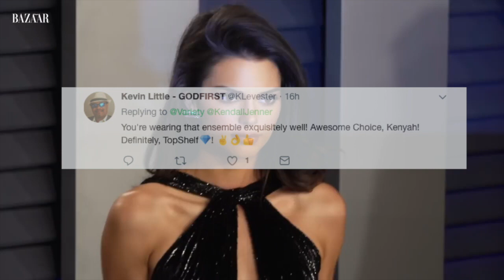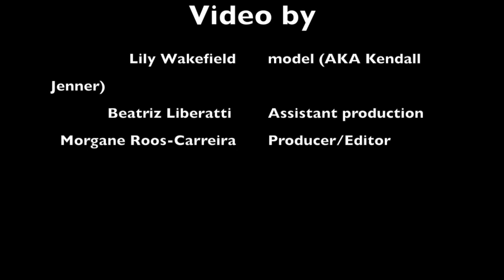I dressed as Kendall Jenner for a day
After the backlash Kendall Jenner received from the media, after she showed up at the Oscars’ after-party wearing…not a lot, The River team decided to see people’s reaction to the dress in broad daylight​ on a Tuesday morning in Kingston Town.

We didn’t have thousands of pounds to spend on the Rami Kadi gown but we got very creative.
The top is from New Look (Extra-large, back to front and sleeves removed) and the skirt was hand-made with fabric from a local shop.
It cost less than £15!

Model: @elisabethlucia
Assistant Prod: @beatrizliberatti
Producer and editor: @morgz_and_pouille